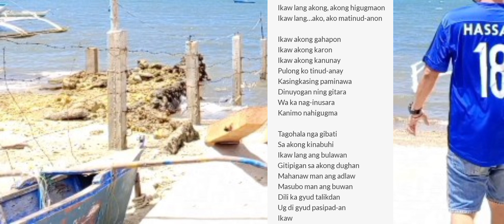bbv18 | dagat (50songs4v) duyog by jewel villaflores